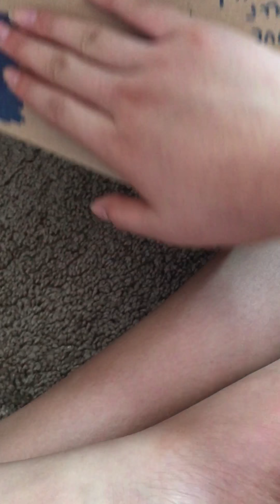Shout for my bff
1:chaiin lim
2:liangyue Chen